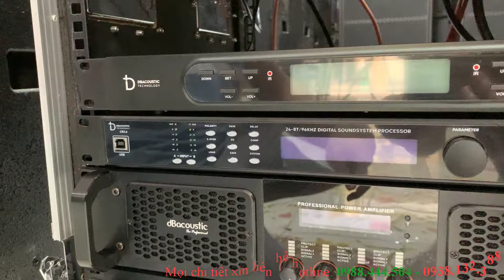combo loa sự kiện bas 40 sử dụng bas tép nhập khẩu, chất âm tuyệt vời giá siêu tốt 0938132388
-- Thông số bộ dàn :
Loa thành phẩm :Sử dụng đồng bộ hàng  nhập khẩu bas neo 40 côn 100 - tép neo, phân tần filex...
sub kép sử dụng bas nhâph khẩu từ neo coil 125
✅ 1 Bàn mixer Ashly MX16 pro v2
✅ 1 Quản lý nguồn MB S900 Pro
✅ 1 Mic db
✅ 1 Coss db
✅ 1 Đẩy 4 kênh db
✅ 1 Đẩy Diamond
👉👉Hỗ trợ giao hàng setup tận nơi
✨✨Thiết bị điện tử bảo hành 2 năm
- Các bác có nhu cầu: LH: 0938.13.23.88

-- LH: 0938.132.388 để đạt hàng và em tư vấn cụ thể nhé !
--- HiếuMinh Audio sự kiện - Đơn Vị Cung Cấp Âm Thanh Chính Hãng Hàng Đầu Việt Nam
✅ Hỗ trợ tư vấn và setup - lắp đặt tại nhà.
✅ Hỗ trợ kĩ thuật trọn đời sản phẩm.